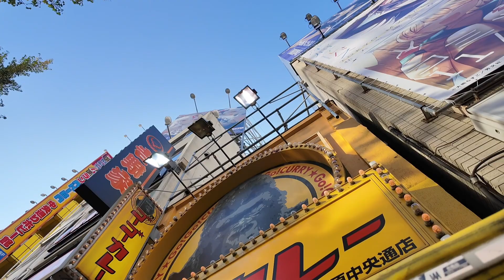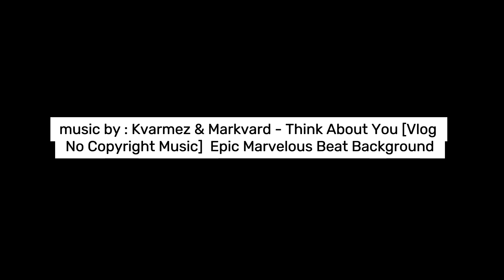WIBU HEAVEN Akihabara Japan | VLOG478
If you like to support the LIVESTREAM or the VLOG

Support our CSR by following our GIVEMORE Instagram account